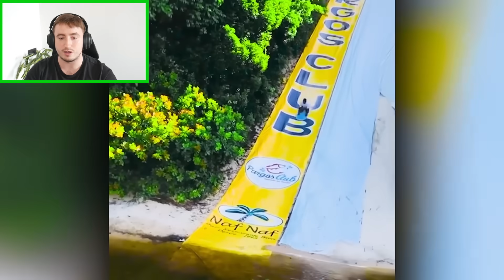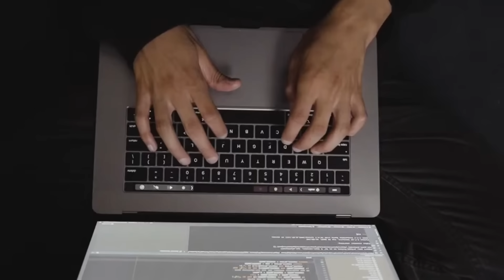Nesjížděj tuto skluzavku...